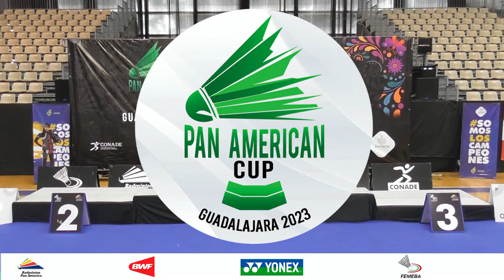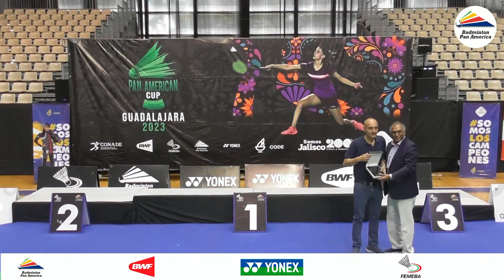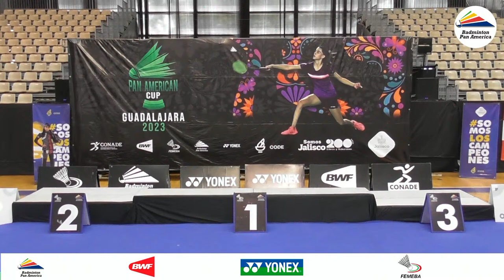AWARD CEREMONY - PAN AMERICAN CUP 2023